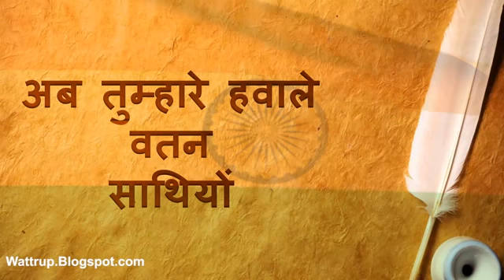Hum chala jan no tan || Deshbhakti status || 15 August status || most popular status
Deshbhakti status
Deshbhakti status 30 sec
Deshbhakti song
15 August song
15 August status
15 August 30 status
Hum Chala jano tan song
Boder movie status
Short film deshbhakti status
Most popular 15 August status
Chak da inda status
Chak da india status song
Meri channel Brahman bhaiyo k leya h jis Bhai ko apni pick video m lajvani h vo Meri I'd par request bhajo
Shifuji video
JNU Outrage by Grandmaster Shifuji Shaurya Bhardwa
Shifuji motivated video
Best shifuji motivational video

       Jai parshuram ki

Jai parshuram ki
Pandit g
Pandit song
Brahman song
Parshuram song
Parshuram new song
Brahman new song
Guru Randhawa _ Nachle Na whatsapp statusLove status
Amit Bhadana Whatsapp status
Amit Bhadana status
BB ki vines WhatsApp status
BB ki vines status
Osm status
Maaa status
Papa status
Maa WhatsApp status
Papa WhatsApp status
Romantic WhatsApp status
Romantic status
Hindi statusBest propose new whatsapp status
Tamil  best status
30 second status
Tamil 30 second status
30 second WhatsApp status
30 second
WhatsApp status
Best status
Haryanvi WhatsApp status
Haryanvi status
Panjabi best status
Friends status
30 second Panjabi status
Bangoli WhatsApp status
Osm status
Brother status
Sister status
Mom status
Papa status
Mast status
Gjb status
Aashiqui status
Aashiqui 30 second status
Pandit status
Pandit 30 second WhatsApp status
Barhman status
Barhman 30 second WhatsApp status
Jaat WhatsApp status
Jaat 30 second WhatsApp status
Jatt status Jatt
Jaat WhatsApp status
Elvish Yadav
Amit Bhadana
Harsh baniwal
Asias chinchani
BB ki vines
OMG village Boys
Heart touching status
Heart touching 30 second WhatsApp status
Motivation WhatsApp status
Motivation 30 second WhatsApp status
Chadhuary status
Chadhuary 30 second WhatsApp statusHaryanavi status,
 love status,
sad status,
 haryana song status,
harte touch status,
love 2018 status,
Desi status,
mast status,
rap status,
30 second status,
Status WhatsApp,
WhatsApp status,
30 WhatsApp status,
Rajshant status,
Punjabi status,
BB ki video,
Funy status,
Parshuram new song dhaki friend
Gujarati status
Banglore status
Tamil status
Hindi status
Engineer status
Engilsh status
Pandit g song
Lajawab song 2018
Bhola DJ song
Best Bhola song
Raju panjabi song
Bhola status
Best DJ status
Bhola Bhola
Shivratri song
Kawid song
Kawid status
Bhola 2018 song
Pandit song2018
Brahman song2018
Parshuram new song 2018